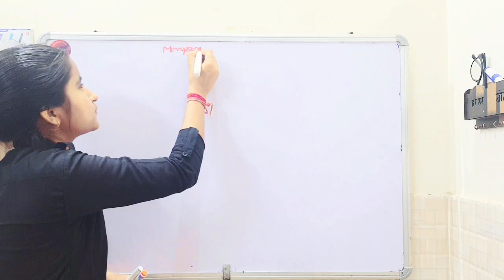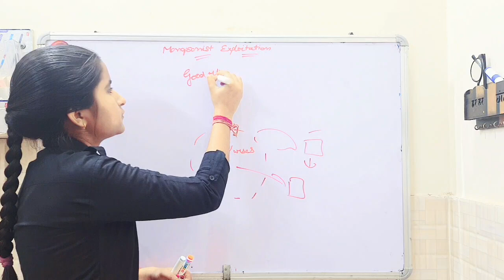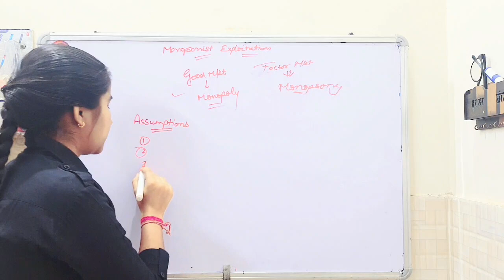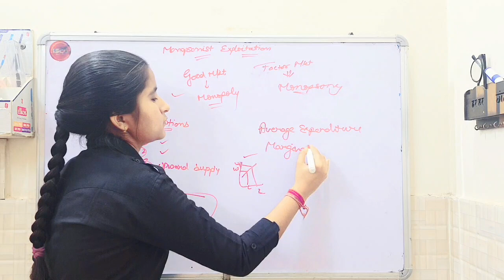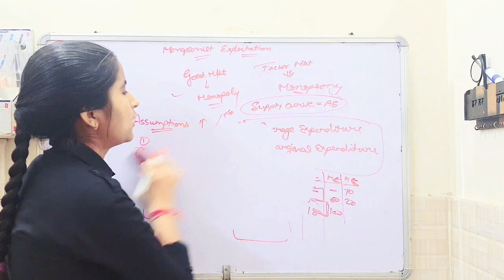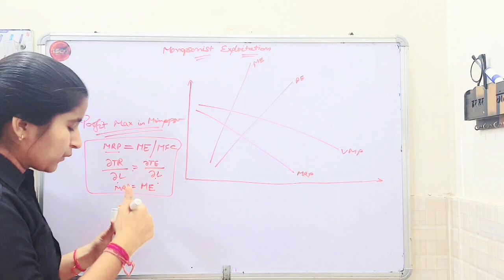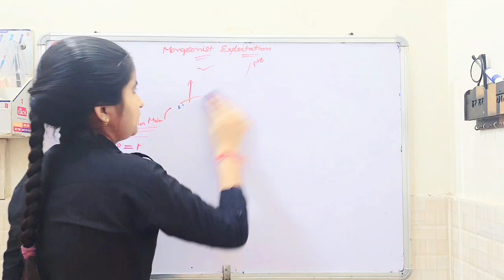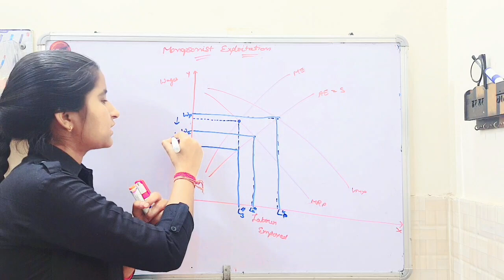Monopsonist Exploitation Of Labour